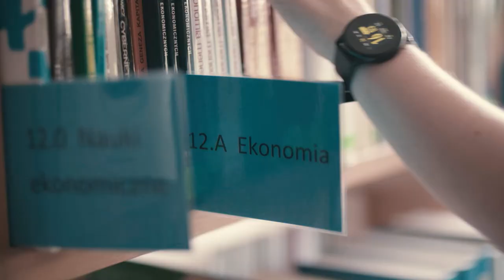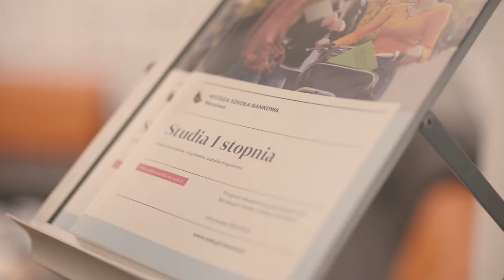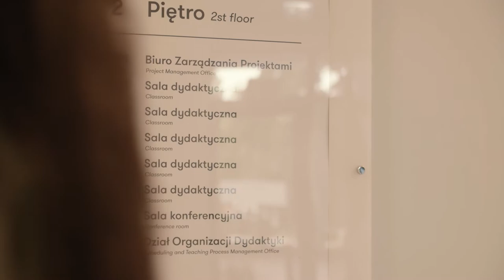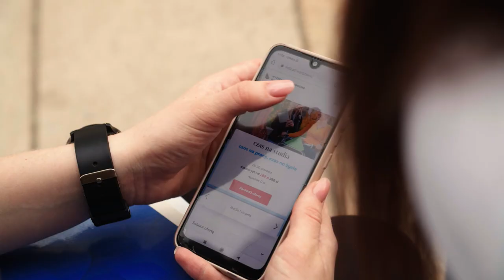Чому варто навчатися в Університетах WSB у Польщі? | WSB Warszawa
Чому варто навчатися в Університетах WSB у Польщі?
- Перспективні напрямки, європейська освіта.
- Легко поєднувати навчання з роботою в Польщі!
- Онлайн реєстрація займає 10 хвилин!
Університети ВСБ - найбільш часто обрані непублічні вузи в Польщі!